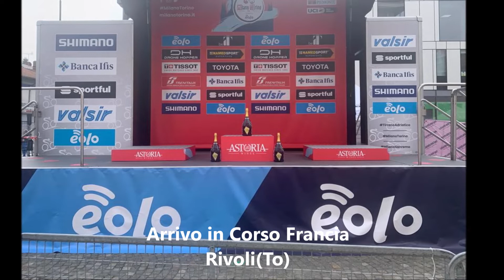Tifo alla Milano-Torino 16 Mar 2022